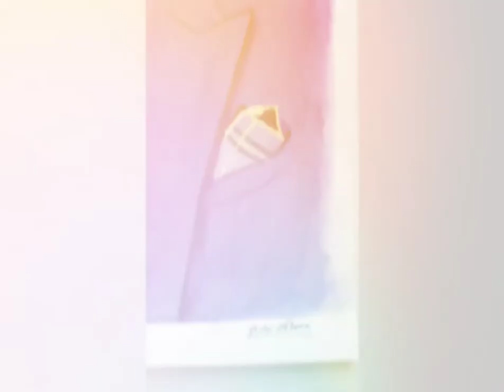Man watercolor painting Timelaps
Watercolor painting portrait of a man
TIMELAPES of a portraits painting process

Materials :
Watercolour Canson paper (300g/m2)
Watercolour palettes : winsor&newton sketchers pocket box and van gogh Pocket box by royal talens
White paint marker : ZEYAR oil based /opaque ink / fine point
Gold leafs